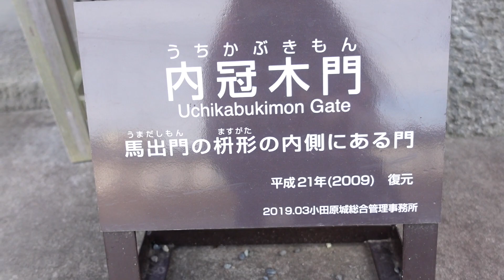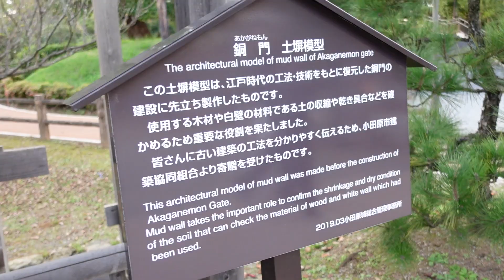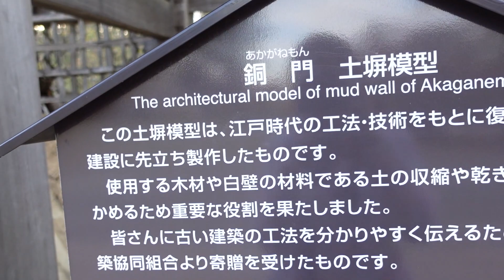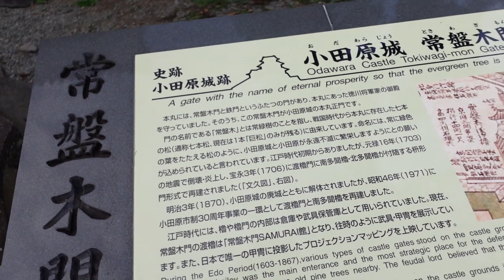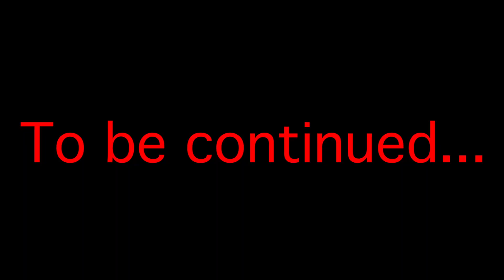Odawara castle Vol.1/Japan trip/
Odawara, kanagawa, Japan.
That's a beautiful town. It takes 1 hour and a half from Tokyo by train.